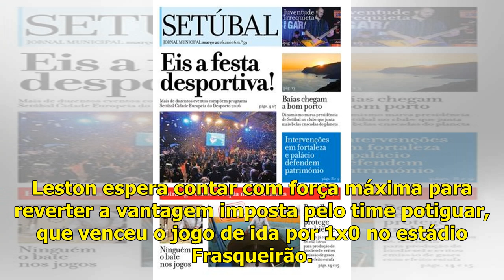Técnico do Santa Cruz exalta qualidade de reforços - Jornal do Commercio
Willian Alves e Carlos Renato foram contratados recentemente pelo Santa Cruz Publicado em 08/04/2019, às 07h52 Leston Júnior vira chave do Santa Cruz para Copa do BrasilFoto: Alexandre Gondim/JC Image...